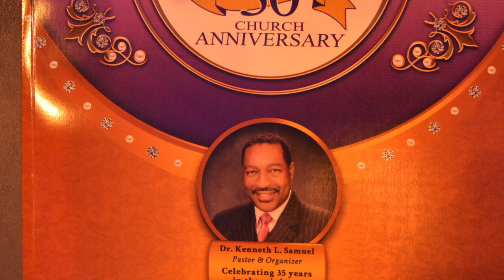Victory for the World 30th Anniversary Celebration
The Victory for the World Church 30th Anniversary Concert (Friday, May 5th, 2017), featuring the Victory for the World Church Mass Choir, Denise Tichenor, Gabriel Powell, Ernest Pugh, Crystal Rucker, and Leandria Johnson; Hats, Pearls, and Fancy Socks Luncheon (Saturday, May 13, 2017); the 30th Anniversary Gala at the Georgia Aquarium (Sunday, May 21, 2017), featuring Jon Goode and Chandra Currelley; and the Cookout and Community Festival (Saturday, May 27, 2017).